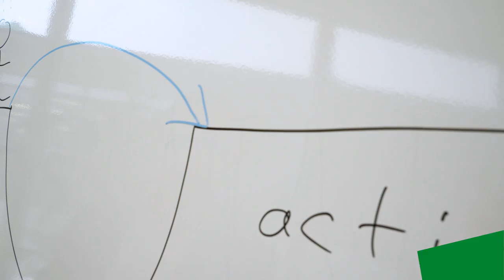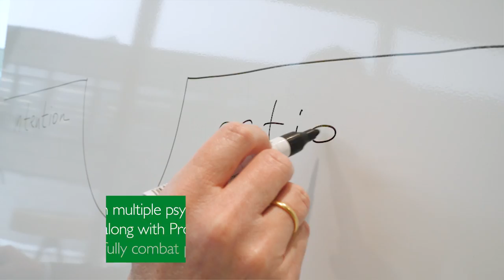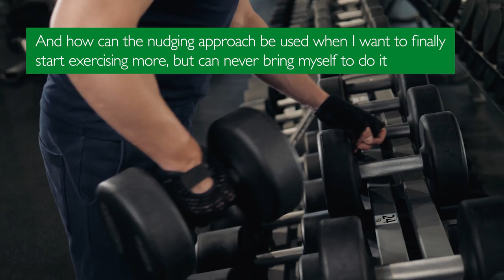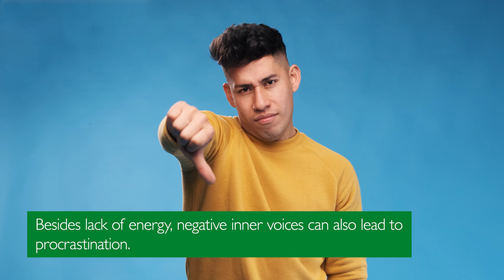How to overcome procrastination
Whether we repeatedly abandon our resolution to exercise more or postpone writing an important assignment until tomorrow: we have all likely been affected by procrastination, which is the act of putting off tasks that we have planned to do. Prof. Dr. Sebastian Kernbach and Prof. Dr. Martin Eppler from the Institute of Media and Communication Management at HSG have approached this phenomenon from a scientific perspective in their "Life Design Action Book". In the video, Prof. Dr. Sebastian Kernbach reveals some of the methods that can be used to overcome procrastination.

Wie Prokrastination überwunden werden kann

Egal ob wir unseren Vorsatz, mehr Sport zu treiben, immer wieder fallen lassen oder das Schreiben einer wichtigen Arbeit auf morgen vertagen: Wir alle waren wohl schon von Prokrastination, also dem Aufschieben von vorgenommenen Dingen, betroffen. Prof. Dr. Sebastian Kernbach und Prof. Dr. Martin Eppler vom Institut für Medien- und Kommunikationsmanagement der HSG haben sich in ihrem «Life Design Action Book» dem Phänomen aus wissenschaftlicher Sicht angenähert. Im Video verrät Prof. Dr. Sebastian Kernbach mit welchen Methoden die Aufschieberitis überwunden werden kann.